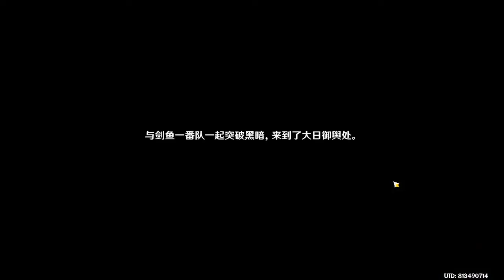原神三界路飨祭 (限时活动故事)【完整版】—— 🔎毒雾探索🔍 渊下宫深沉的秘密❓ 清理计划背后的故事是?📌【日文配音中文字幕】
原神是一款由 miHoYo 创立的自由式 RPG。这款游戏是梦幻开放式世界及动作类战斗游戏。利用了魔法原理，互换角色，抽卡系统以让玩家获取新角色，武器和其他设施。
Genshin Impact is a free-to-play action role-playing game developed and published by miHoYo. The game features a fantasy open world environment and action based battle system using elemental magic, character switching and uses gacha game monetization for players to obtain new characters, weapons, and other resources.